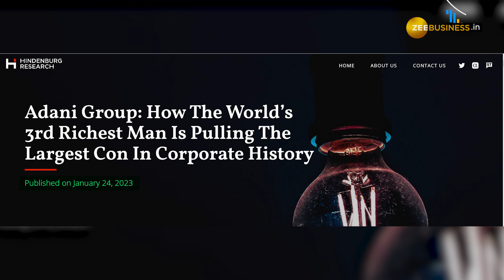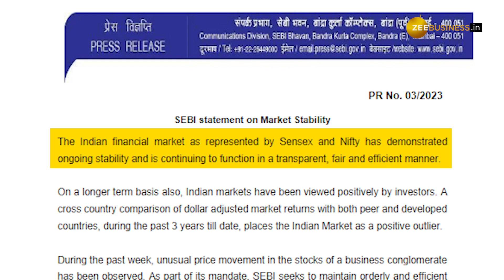Adani Group: 5 stocks locked in lower circuit again | Timeline of Adani-Hindenburg Saga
The sell-off in Adani Group stocks entered a third week. On Feb 6, five out of the nine group companies hit their respective lower circuits.  Reportedly, the Adani Group has seen wealth erosion of about $118 billion, or more than half of the market value of its companies, even as the conglomerate has repeatedly denied the claims.